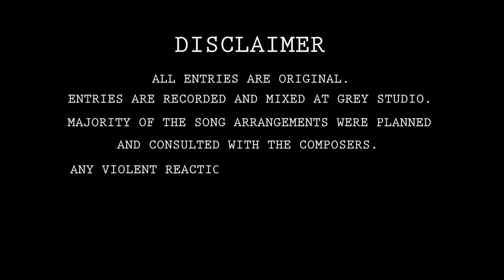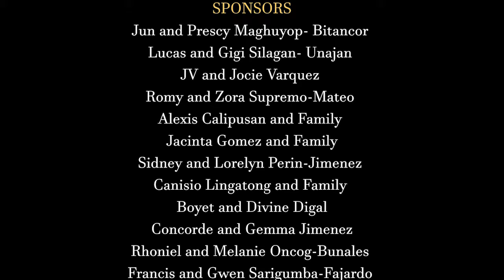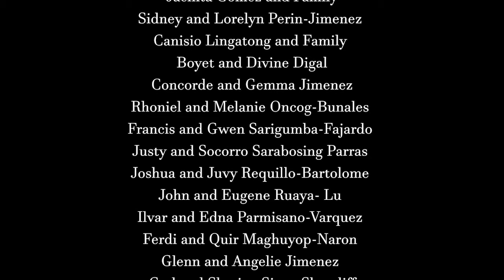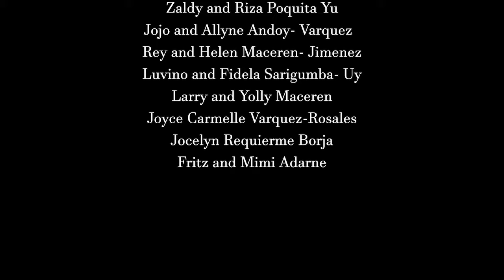Filianne Villaflor performs " Sa Loboc ta " OTUK Lobocanon SONGWRITING Contest Season 2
Song Title  : Sa Loboc ta
Category    : Loboc Theme
Interpreter : Filianne Villaflor
Composer : Filianne Villaflor